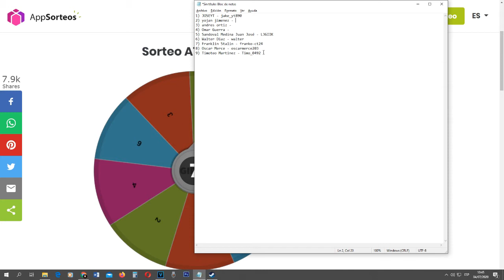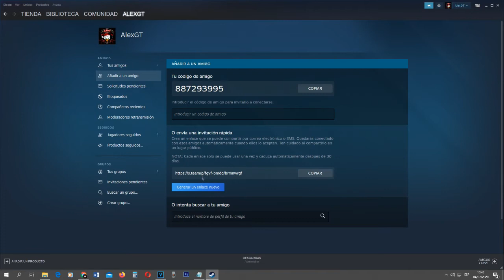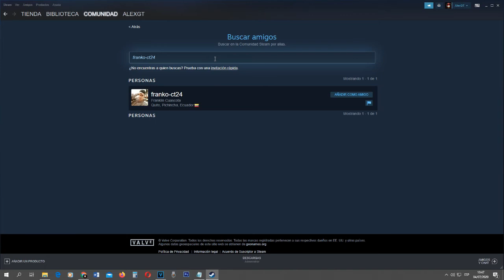Sorteo ATS & ETS2 || Especial 1000 Suscriptores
...OJO...
A los ganadores favor de aceptar la solicitud en Steam lo antes posible.